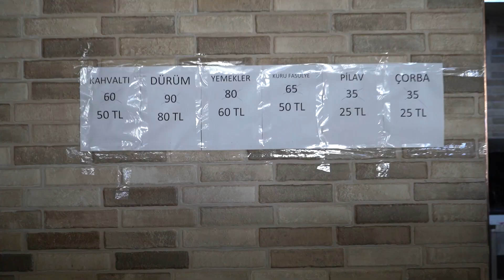TARSUS'TA FAHİŞ FİYAT ARTIŞLARINA DENETİM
Tarsus Belediyesi zabıta ekipleri ülkede yaşanan deprem olayları sonrası fahiş fiyat artışları nedeniyle Tarsus’un birçok noktasında ekipler halinde denetimlerine başladı. Ekipler denetimler sırasında birkaç işletmenin ürünlerinin yüksek fiyat olması sebebiyle fiyatların indirilmesi konusunda uyarılar yaptı. Bunun yanı sıra menşei belli olmayan 73 kilogram sucuğa da el konularak işletme hakkında idari yaptırım uygulandı.